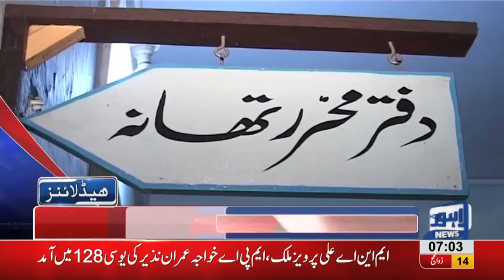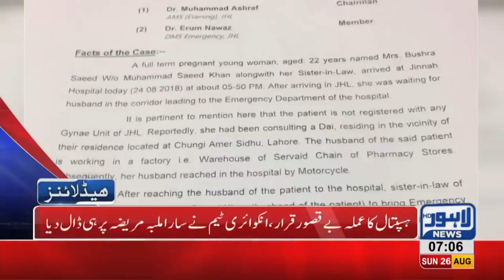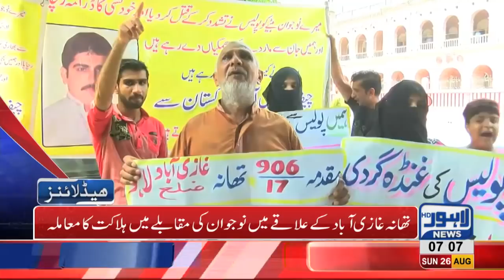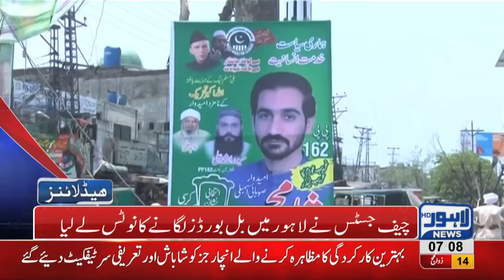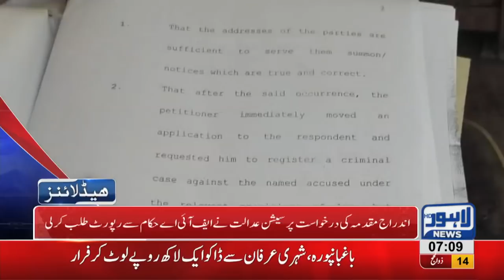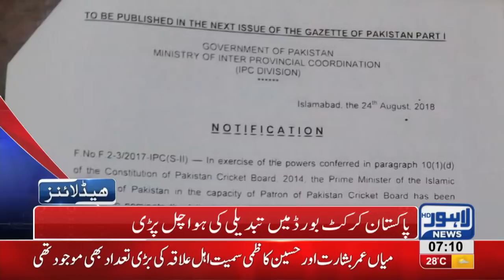07 AM Headlines Lahore News HD 26 August 2018